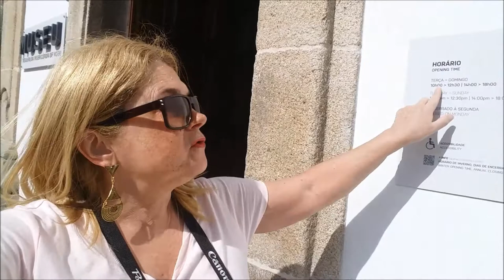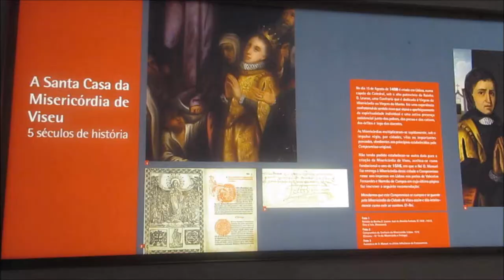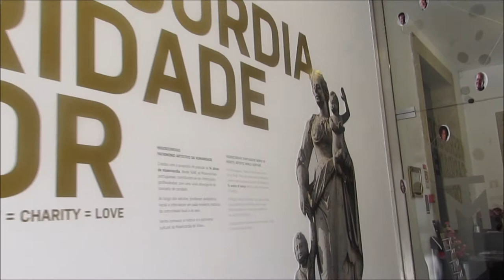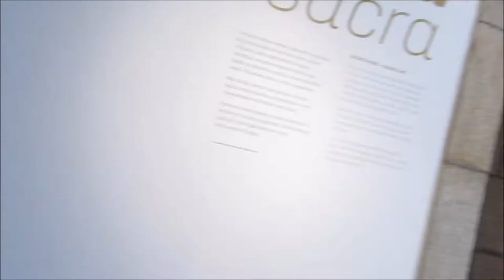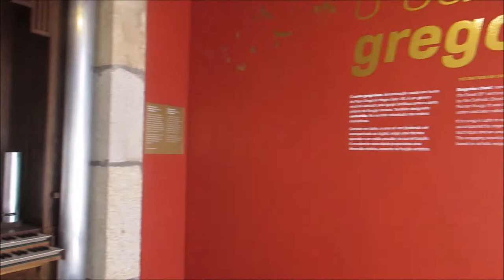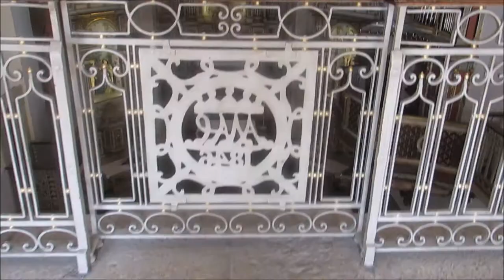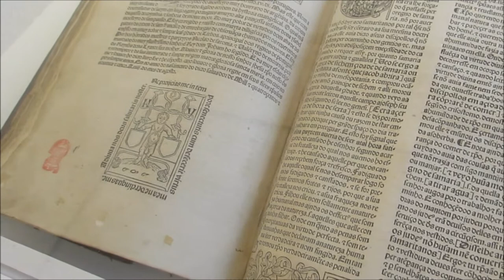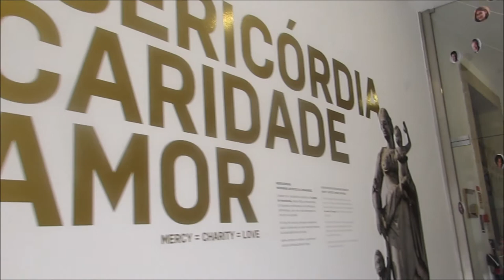Museu da misericordia - Viseu recheado de cultura e história - Minha vida em Portugal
Hoje fiz uma visita no Museu da Misericórdia, onde obtive a autorização para filmar mas tive apenas 2 minutos nas obras, oque prejudicou um pouquinho a captação das imagens. Mas dá para ter uma noção da grandiosidade e beleza do local!
Bjns e até o próximo vídeo!